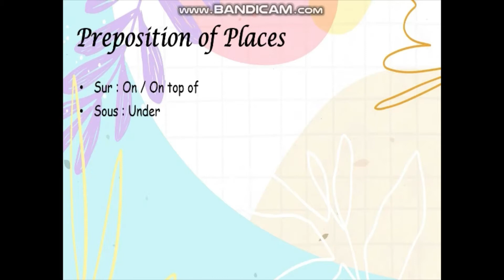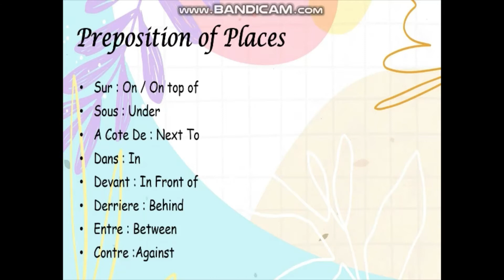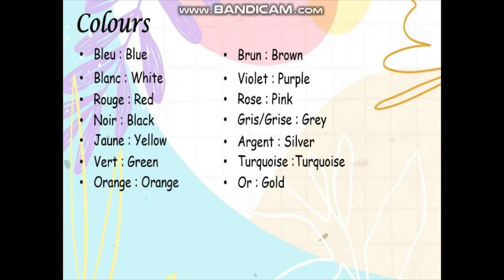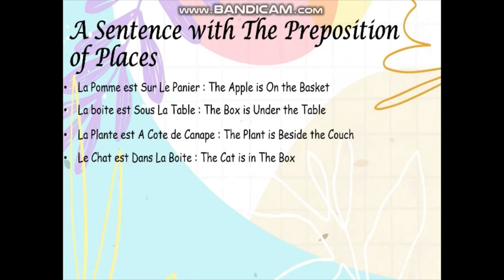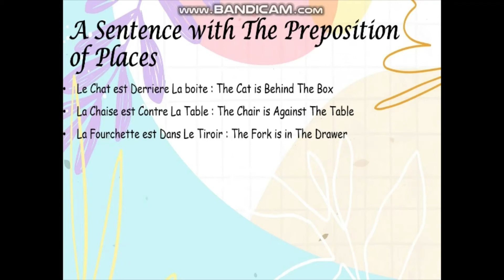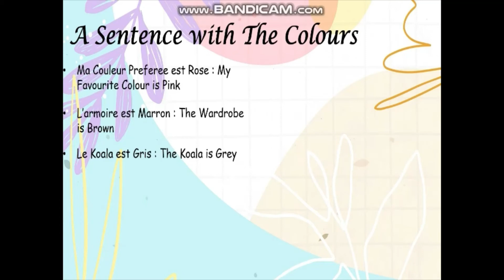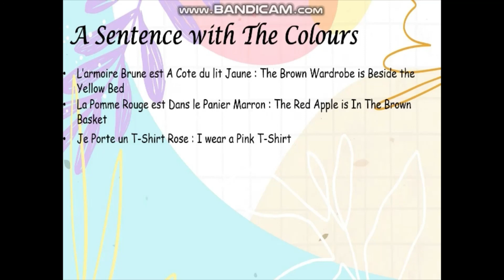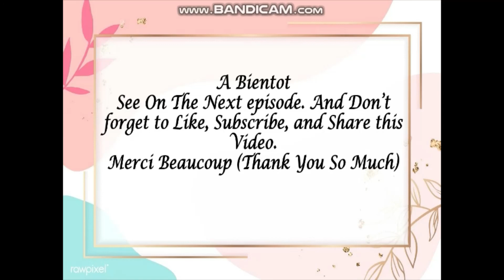Lesson 5-French Language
On this Lesson, i will share Knowledge about Preposition of Place and Colours.

Merci Beaucoup